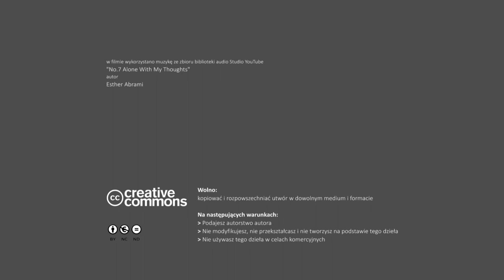"Ocalić świadków historii" - notacje. Stanisław Grabalski - badacz historii.